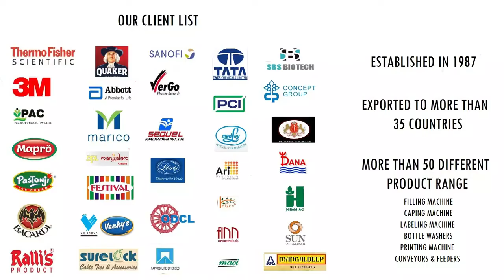Liquid filling machine- For handwash/ santizer gel/ Toilet cleaner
Liquid filling machine can fill all types of liquids from low to medium viscous liquids like water, juice,handwash, dishwash, shampoo, sanitizer etc and this can also fill acidic products which contain 20-25% HCL like toilet cleaner.
The machine contact parts are in SS316 and can fill from 100-5000 ml or more.

Shutoff and diving nozzle can be given on request.